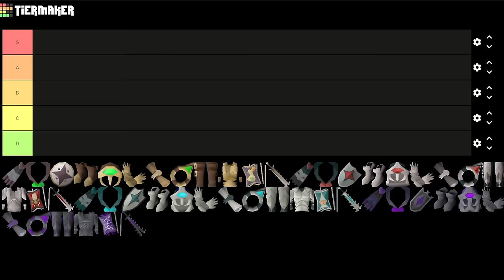What is the best Achievement Diary in OSRS?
What is the best achievement diary in osrs? Is it even possible to rank these?

00:00 - 00:19 Intro
00:20 - 01:28 Tier List Start
01:29 - 02:38 Ardougne Easy Diary
02:39 - 03:40 Desert Easy Diary
03:41 - 04:49 Falador Easy Diary
04:50 - 06:34 Fremennik Easy Diary
06:35 - 08:05 Kandarin Easy Diary
08:06 - 09:35 Karamja Easy Diary
09:36 - 11:12 Kourend & Kebos Easy Diary
11:13 - 12:46 Lumbridge & Draynor Easy Diary
12:47 - 14:23 Morytania Easy Diary
14:24 - 16:20 Varrock Easy Diary
16:21 - 17:45 Western Provinces Easy Diary
17:46 - 19:58 Wilderness Easy Diary
19:59 - 22:51 Ardougne Medium Diary
22:52 - 24:23 Desert Medium Diary
24:24 - 26:04 Falador Medium Diary
26:05 - 27:15 Fremennik Medium Diary
27:16 - 29:57 Kandarin Medium Diary
29:58 - 32:27 Karamja Medium Diary
32:28 - 35:15 Kourend & Kebos Medium Diary
35:17 - 36:41 Lumbridge & Draynor Medium Diary
36:42 - 38:52 Morytania Medium Diary
38:53 - 41:36 Varrock Medium Diary
41:37 - 42:58 Western Provinces Medium Diary
42:59 - 44:45 Wilderness Medium Diary
44:46 - 47:38 Ardougne Hard Diary
47:39 -  50:02 Desert Hard Diary
50:03 - 53:11 Falador Hard Diary
53:12 - 55:42 Fremennik Hard Diary
55:43 - 59:43 Kandarin Hard Diary
59:44 - 01:01:59 Karamja Hard Diary
01:02:00 - 01:05:11 Kourend & Kebos Hard Diary
01:05:12 - 01:07:20 Lumbridge & Draynor Hard Diary
01:07:21 - 01:10:46 Morytania Hard Diary
01:10:46 - 01:12:58 Varrock Hard Diary
01:12:59 - 01:16:28 Western Provinces Hard Diary
01:16:29 - 01:19:42 Wilderness Hard Diary
01:19:43 - 01:23:32 Ardougne Elite Diary
01:23:33 - 01:26:38 Desert Elite Diary
01:26:37 - 01:29:05 Falador Elite Diary
01:29:06 - 01:32:59 Fremennik Elite Diary
01:33:00 - 01:35:57 Kandarin Elite Diary
01:35:58 - 01:40:17 Karamja Elite Diary
01:40:18 - 01:43:55 Kourend & Kebos Elite Diary
01:43:56 - 01:46:54 Lumbridge & Draynor Elite Diary
01:46:55 - 01:49:21 Morytania Elite Diary
01:49:22 - 01:52:01 Varrock Elite Diary
01:52:02 - 01:54:23 Western Provinces Elite Diary
01:54:24 - 01:56:49 Wilderness Elite Diary
01:56:50 - 01:57:12 Closing & Thanks

Thank you to my Youtube Channel Members:
5nax
Jujo
I Talk

Songs:
- Adventure
- Home Sweet Home
- Lasting
- Autumn Voyage
- Warriors Guild

Runescape and old school runescape is MMORPG by Jagex LTD. Runescape & Old school runescape both have an active playerbase of thousands of players online every single day. Both runescape games consist of multiple skills, bosses, quests and adventures to explore.